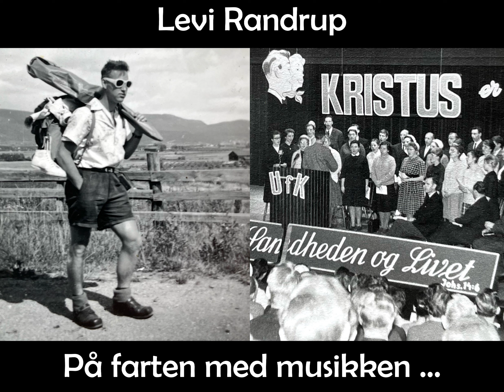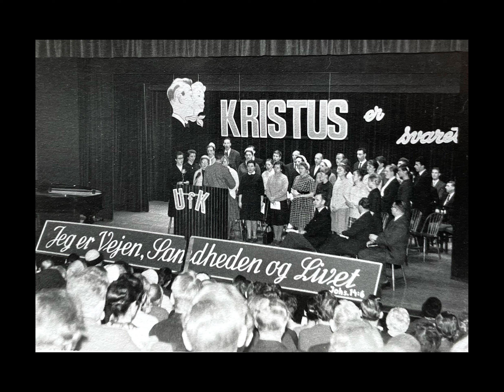Levi Randrup Video Kort fortalt